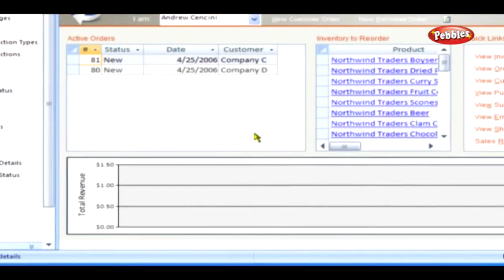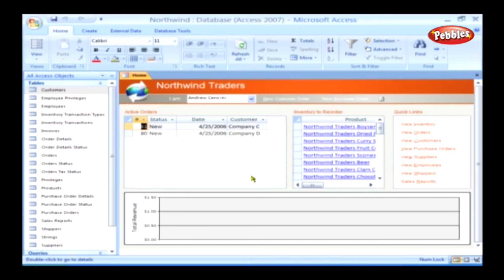Client Server Computing || Microsoft Access Tutorial for Beginners || ACCESS Presentation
Pebbles presents “LEARN Microsoft Access ”, a software tutor to learn the concepts of Microsoft Access 2007 with sample codes and examples. The step by step videographic presentation in this video, will help to understand the complete working and explores all the new areas at a leisurely pace suitable for each individual.